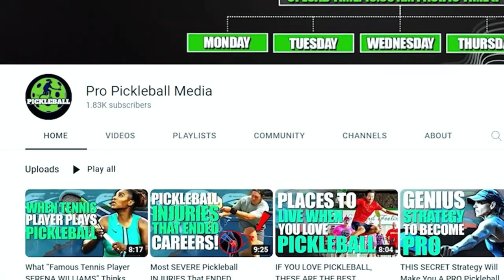8 ADVANCED Strategies to Become 5.0 Pickleball Player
OUR FAVORITE PICKLEBALL ITEMS:

The Best Paddles

OUR TOP 10 FAVORITE YOUTUBE TOOLS
🚀 Keyword Research (Tubebuddy)
🚀 Keyword Research (VidIQ)

OUR FAVORITE BUSINESS TOOLS
📚 Courses and Membership (ClickFunnels)
📩 Grow Your Own Email List (ConvertKit)
🌐 Web Hosting and Domains (Bluehost)

We hear this question a lot of times: how to drastically improve your pickleball game in a week or less? If you want to know the answer stuck around till the end of this vide!

Pickleball is one of those games that's simple to pick up but challenging to get good at. This is the defining characteristic of a brilliantly designed game. The big question is: what sort of pickleball training is best for improving one's skills?

Hello and welcome to Pro Pickleball media! In today’s video, we will explain the best strategies that can guide you to become a Pro Pickleball player.

Hello and welcome to Pro Pickleball media- Your Number 1 Spot for All Pickleball Content!Our channel is dedicated to the fastest growing sport in the United States and we cover all fun and exciting things related to pickleball. So, if you love pickleball and want to learn more about it just take a second to subscribe and press the bell icon so you don’t miss any of our recent videos.

ABOUT PRO PICKLEBALL MEDIA
We are a group of Entrepreneurs, Investors and Digital Marketers who love Pickleball.

Our goal is to help our fellow entrepreneurs, investors and digital marketers build sustainable businesses that provide them with 100% passivity so they can enjoy their life to the fullest.